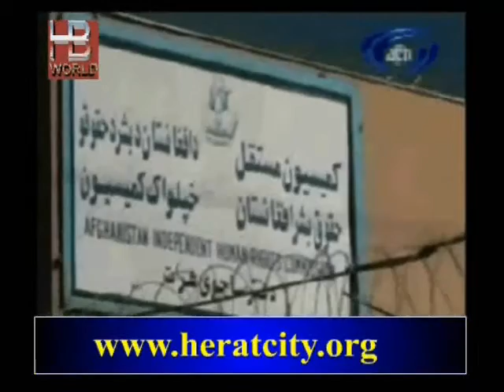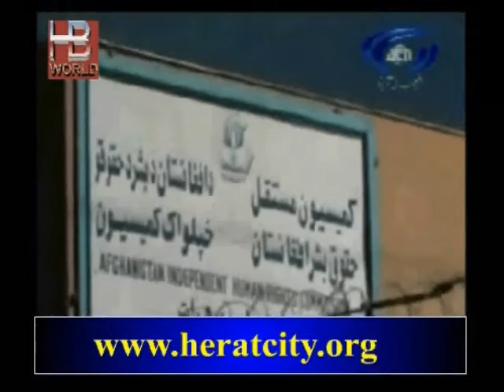Heratnews (Shocking news)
Heratboy